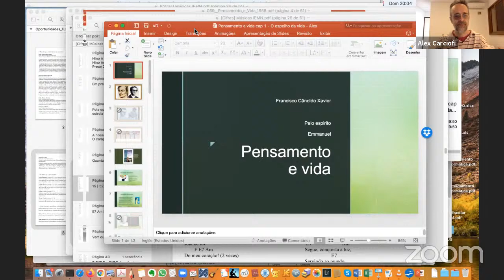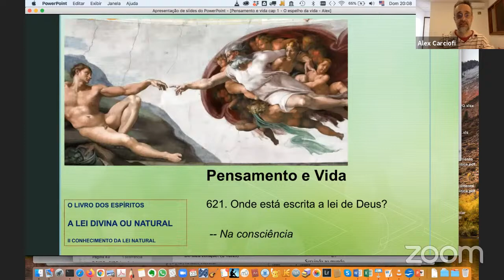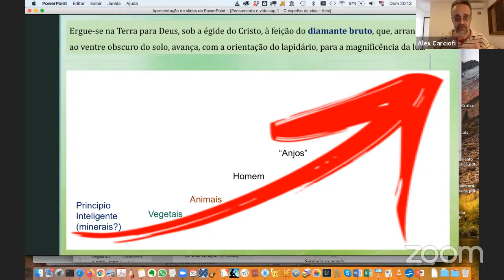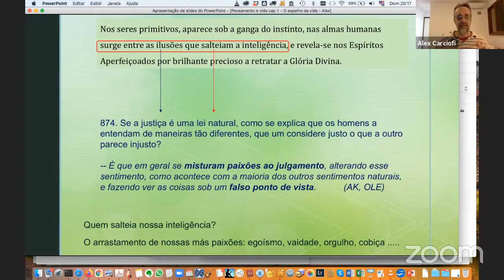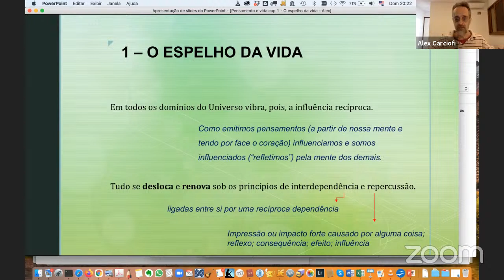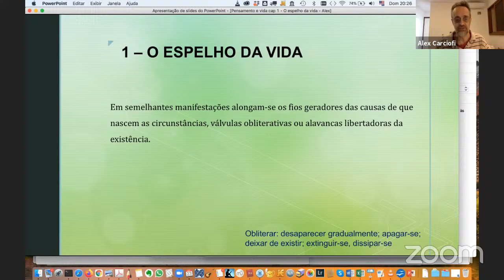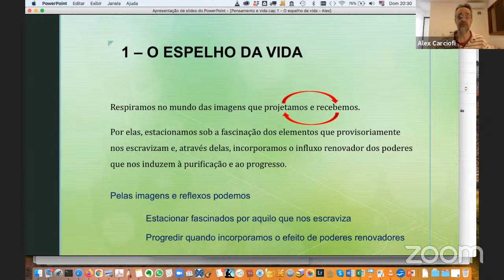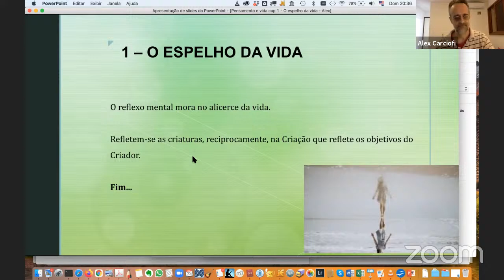IEMN - Palestras Online